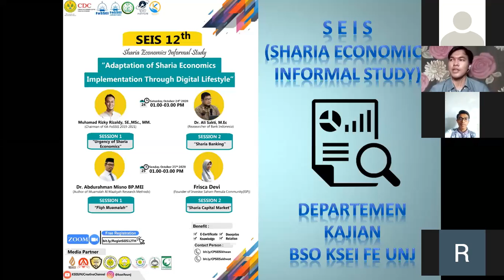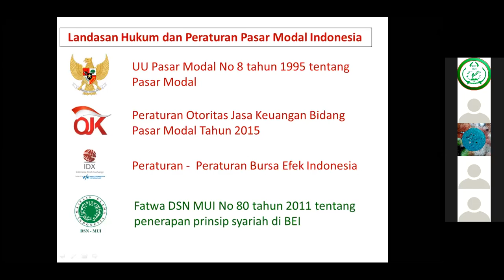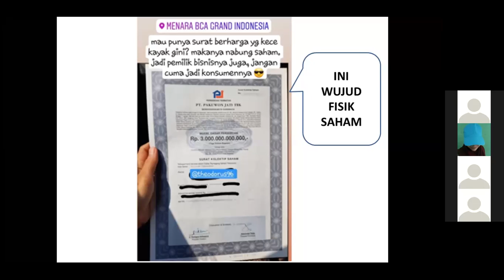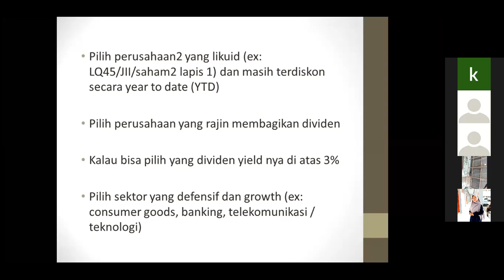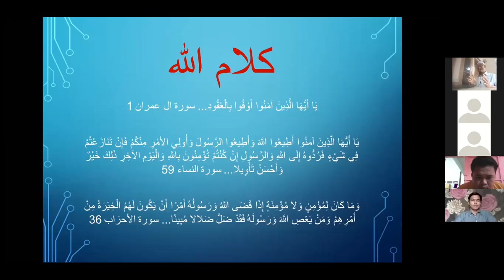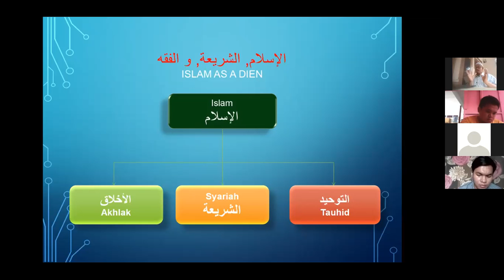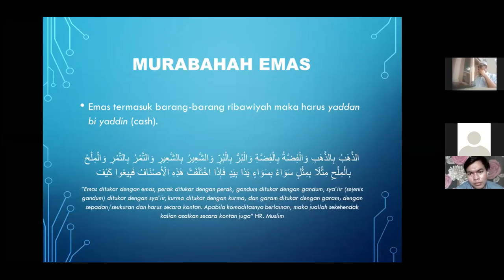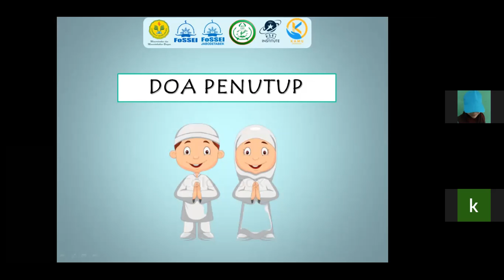Pengantar Fiqh Muamalah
Pembahasan Fiqh Muamalah dalam ajang Sharia Economics Informal Study SEIS 12 th KSEI Universitas Negeri Jakarta pada Ahad, 25 Oktober 2020 secara online.